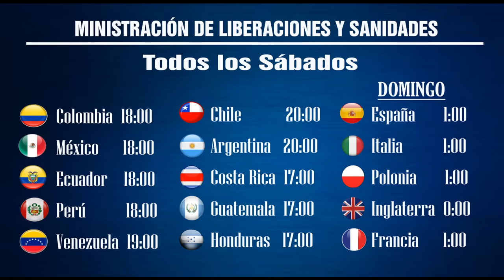Nº 329 "LIBERACIÓN DE BRUJERÍAS UTILIZANDO LOS ÁNGELES" Pastor Pedro Carrillo